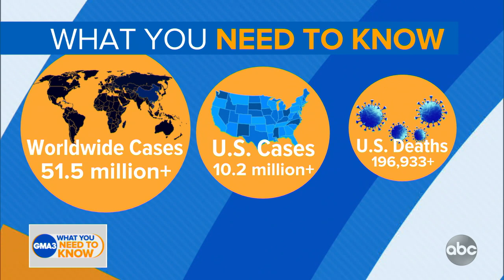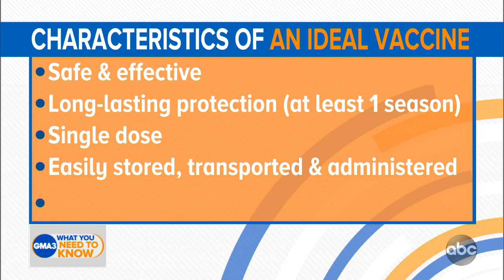What is the ideal COVID-19 vaccine?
Dr. Jen Ashton breaks down the FDA’s criteria for vaccine approval.